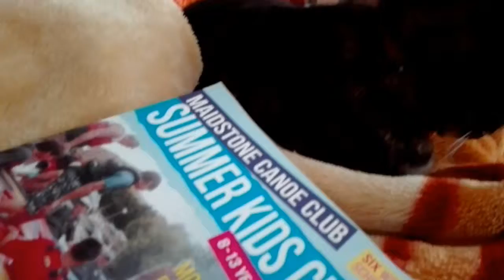Maisie making mince pies